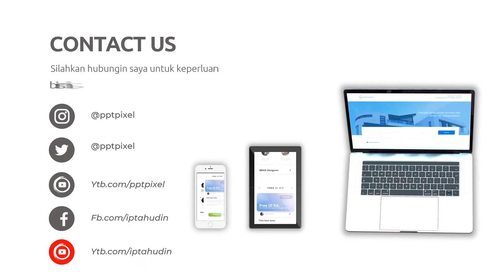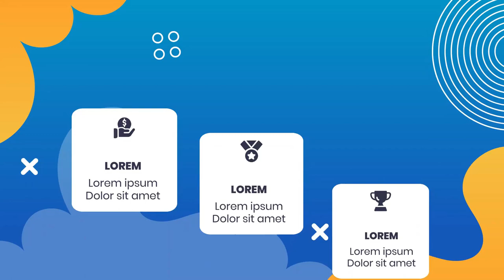Jasa Edit Desain Slide Presentasi Powerpoint Profesional, Mahasiswi di Margonda, Depok - Jakarta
Jasa Edit Desain Slide Presentasi Powerpoint Profesional, Mahasiswi di Margonda, Depok - Jakarta atau